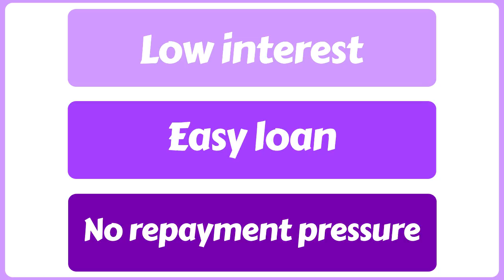082605 lyr 印度现金贷 EN 横